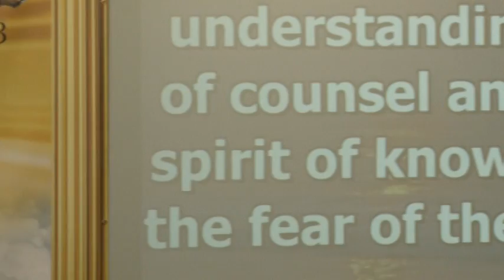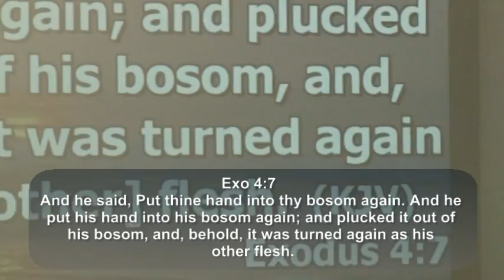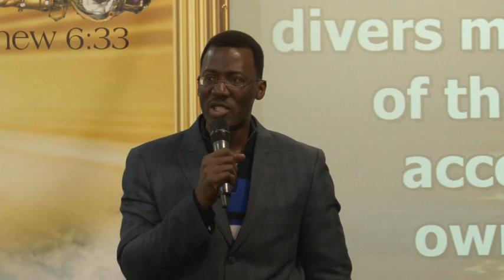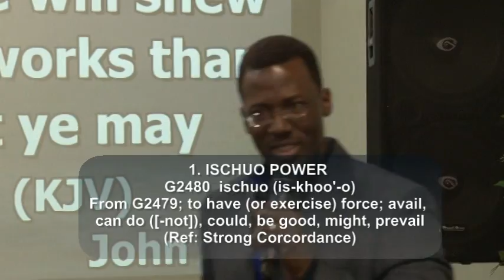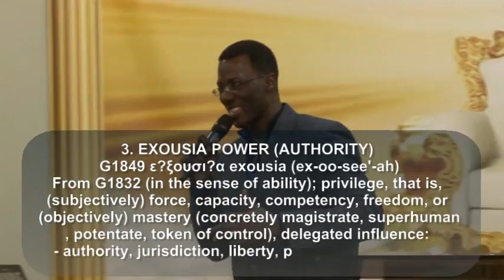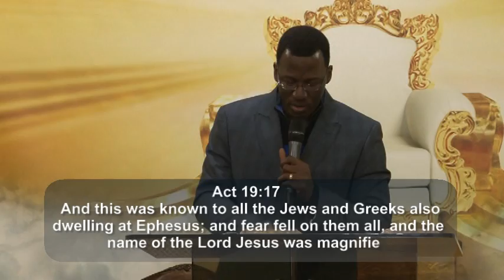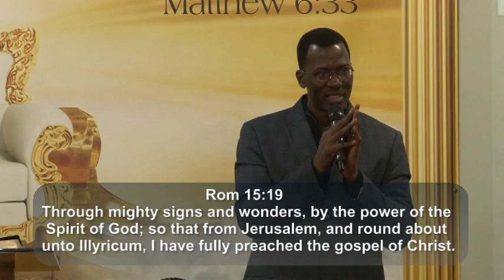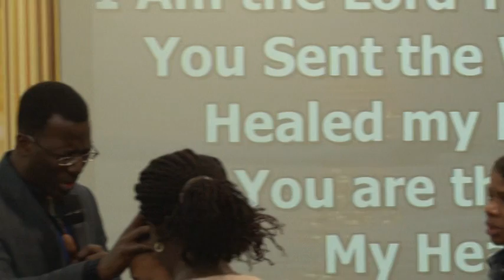The Spirit of Might Part One (The Seven Spirits of God Series) Word & Deed Feb 2 2014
It is time for the Kingdom Citizen to learn about the enormous measure of power available in the Kingdom of God.  The Spirit of Might is God's Power working through you! Learn how to cooperate with the Spirit of Might to release the WORD and DEED and learn also about Ischus, Dunamis, Exousia and Kratos Power.  Be Blessed!